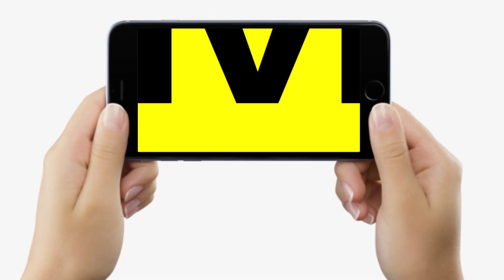Owaisi के MLA Akhtarul Iman के वंदे मातरम् वाले बयान पर बवाल,BJP के Giriraj Singh ने दे दी चेतावनी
Owaisi के MLA Akhtarul Iman के वंदे मातरम् वाले बयान पर बवाल,BJP के Giriraj Singh ने दे दी चेतावनी | Bihar News | Live Cities